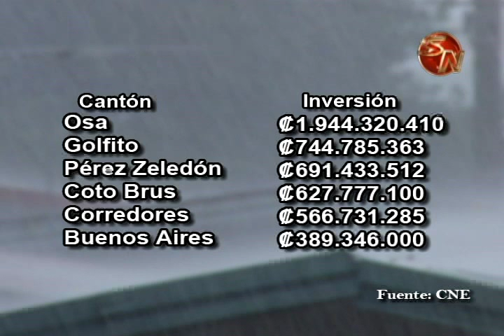CNE iniverte unos 55 mil millones de colones en obras